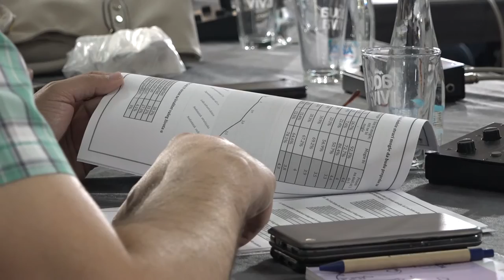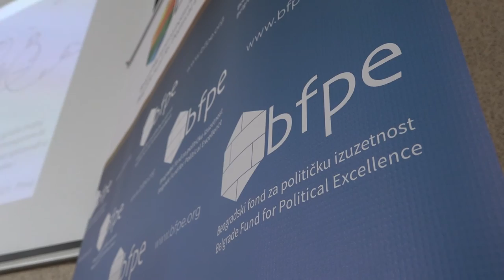LOKALNA DEBATA O POTENCIJALIMA RAZVOJA PIROTA 12052021